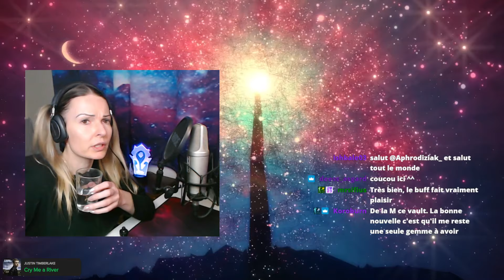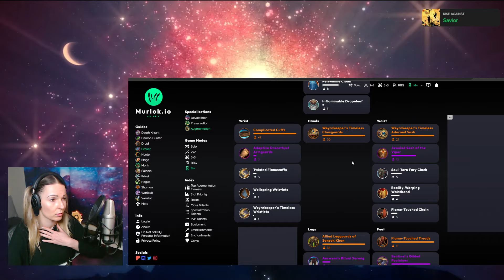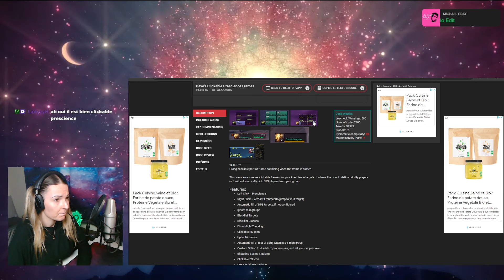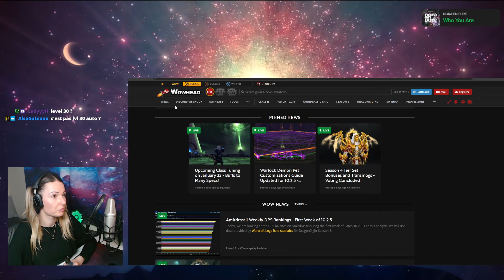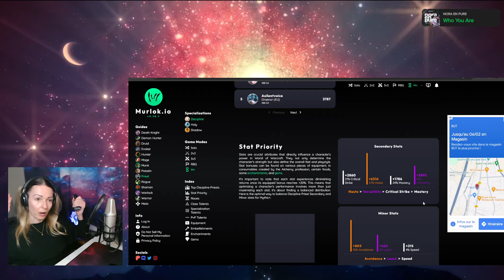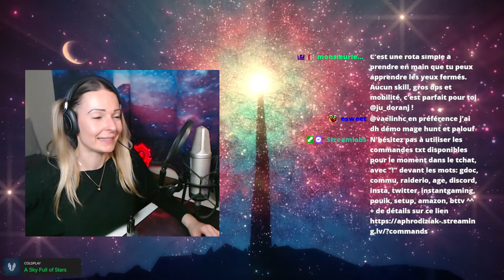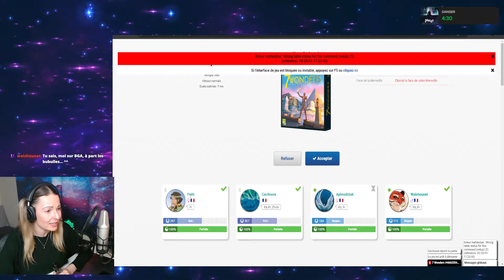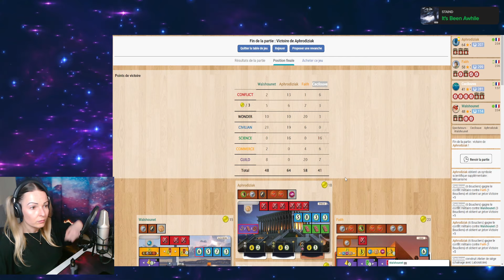MercreCouettes, full deplete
VOD - MercreCouettes, full deplete - Broadcasted live on Twitch -- Watch live

00:00 Intro
05:20 Just Chatting / Vault Evok Aug
39:10 Everbloom 22 Evok Aug
01:23:50 Vault Disci Priest
01:45:30 Atal'Dazar 25  Disci Priest
02:19:10 Atal'Dazar 25
02:34:50 Everbloom 25
02:50:50 Atal'Dazar 25
03:13:30 BGA 7 Wonders
03:26:45 Victoire / Just Chatting